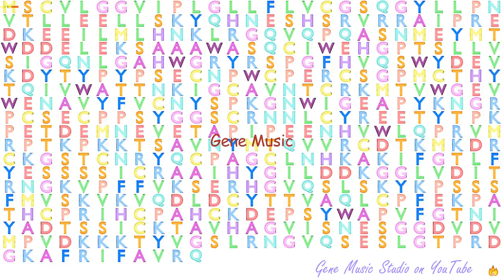Gene Music using Protein Sequence of CRISPLD2 "CYSTEINE-RICH SECRETORY PROTEIN LCCL DOMAIN CONTAINI"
Gene Music using Protein Sequence of CRISPLD2 'CYSTEINE-RICH SECRETORY PROTEIN LCCL DOMAIN CONTAINING 2'